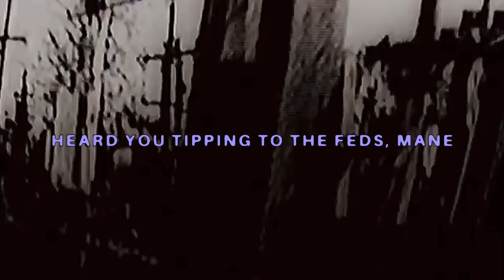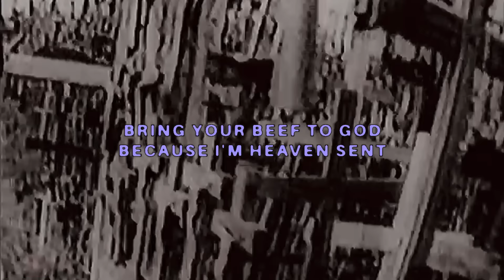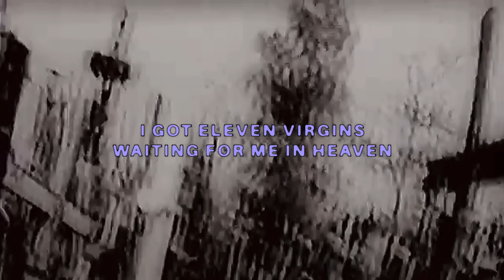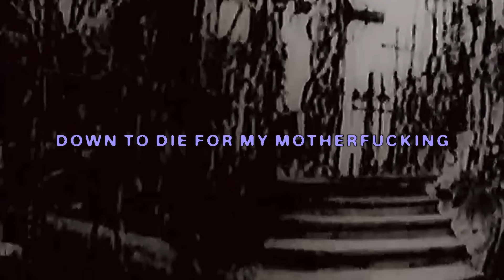$UICIDEBOY$ - CHÂTEAU GRIS (Lyric Video)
Official Lyric Video for "Château Gris” by $uicideboy$